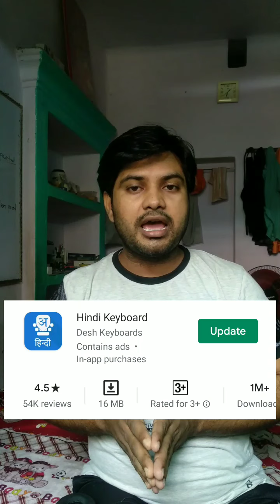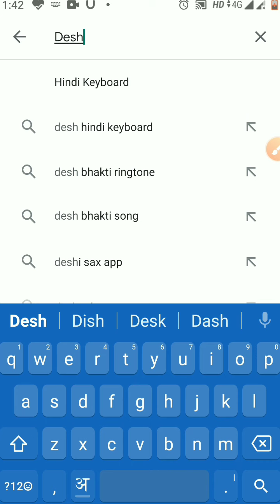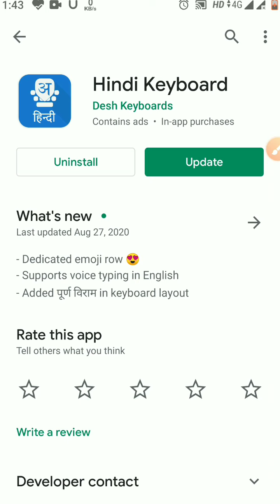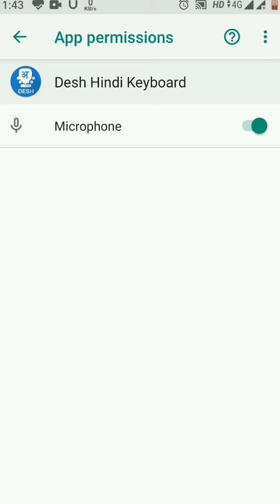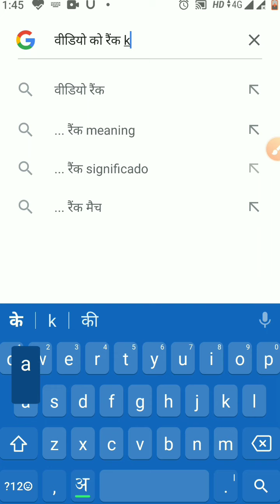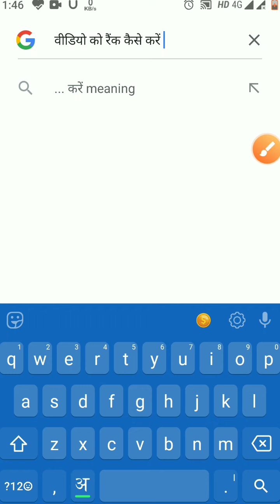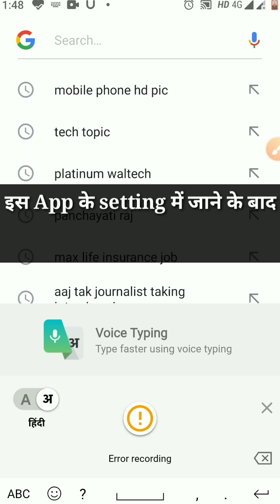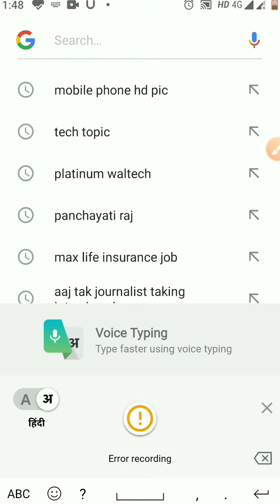Hindi English typing keyboard app | How to type hindi in mobile | Voice typing kaise kare